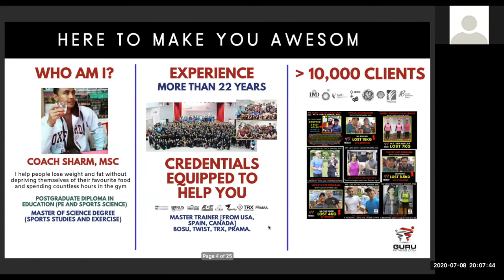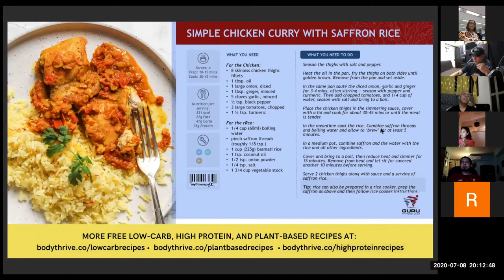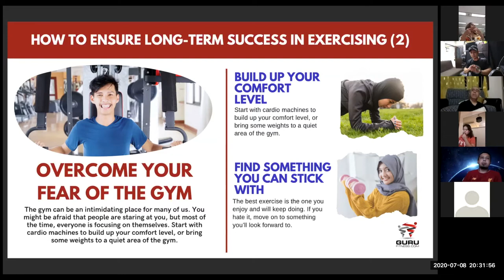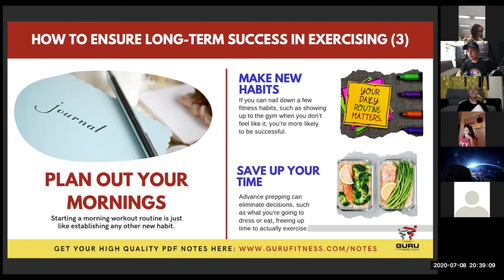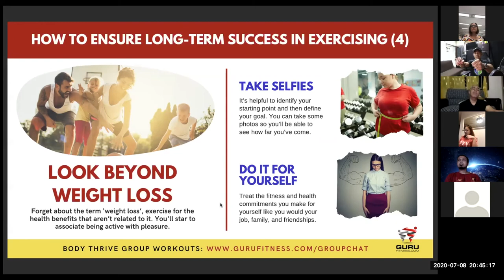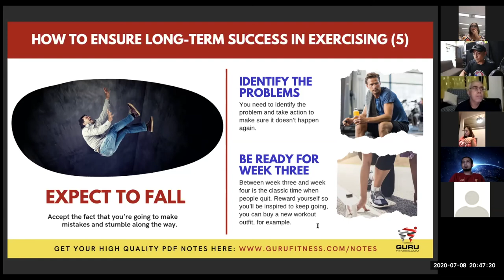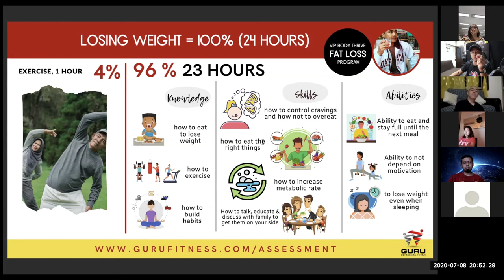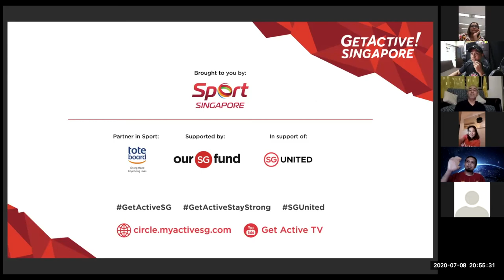How to Ensure Long Term Success in Exercising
Fat loss is not just about exercise and nutrition. Get the right coach to lose your inches the right way.

In this workshop, learn the know-hows on how to ensure long-term success in exercising: how to actually enjoy it, not just exercising to lose weight. Long-term success in exercising means you'll be able to comfortably do it on a regular basis as a basic need for your body and you can see yourself still doing it in the next 5, 10, 15, 20 years and more...

As a body transformation coach, I structure my programs so that clients are committed to sustainable habits, doable exercises, and a holistic approach to fat loss which not only involves physical activities but that also of the mind.

Before I continue further, DO SUBSCRIBE AND HIT THE BELL if you'd like to get fitter, get better clarity of mind, be pain-free, lose weight and change your body for the better.

As a body transformation coach, I am trained in psychology at postgraduate and master degree levels. I'm also trained in NLP (Neuro-Linguistic Programming). These important pieces of the puzzle in body transformation are extremely important in order to see sustained changes in your body.

Fat loss is not just about exercise and nutrition - that is easy, once you know the basic principles of how to raise your metabolism smartly. In fact, what you need is just 10 minutes to start exercising at home while watching your favourite shows on the TV or device, THAT IS IT.

Here's what I will coach you on, if you have me as your coach:

Pillar 1: Set up simple, doable systems and being good at it. So that you can prioritise your life and get back your hot, younger body again.
Pillar 2: Maximise your efforts in the shortest time possible so you don't waste time doing the wrong things.
Pillar 3: Make sure that you are doing the right thing, for the right targets and goals, so that you won't struggle ever again.
Pillar 4: Be in control of your environment, so your body and mind will thrive, together with your loved ones.

I've coached more hundreds, if not thousands of people to help them achieve a healthier body.

If you'd like some help to get the body that you want and sustain it, feel free to take this free fat loss assessment here to get started :)